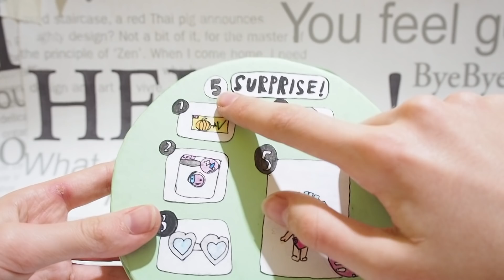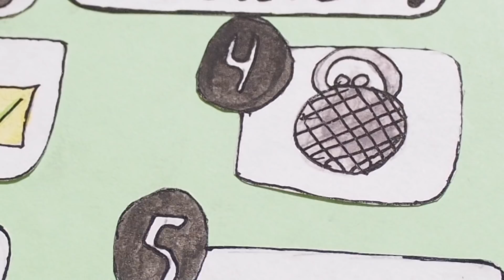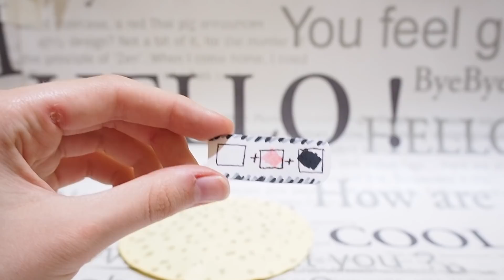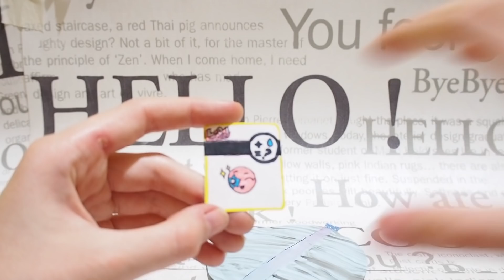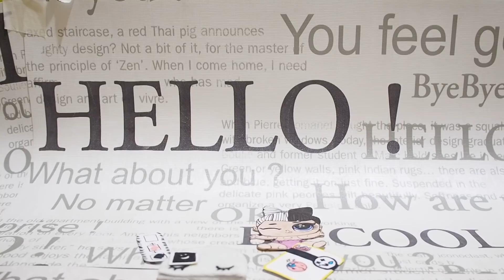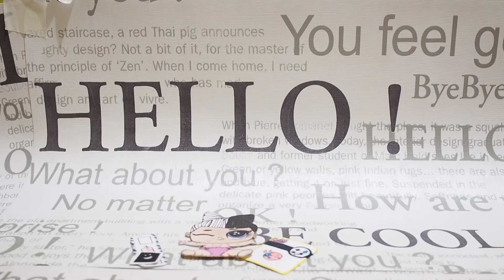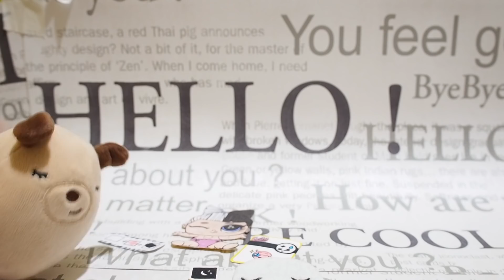Бумажные сюрпризы. Лол сюрприз. LOL CLASSIC 2D LOL Surprise - DIY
Шарик лол классик с малышкой лол внутри! Аксессуары для кукол! Смотреть мультик про Кексика
фейсбук и в контакте добавлю всех! Будем дружить!
И добро пожаловать ко мне в инстаграм: annagoldofficial